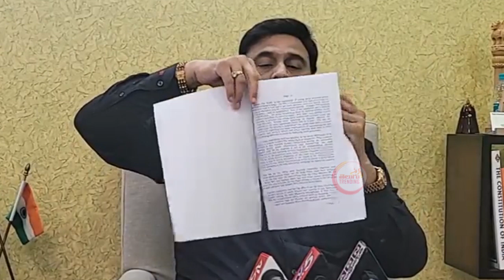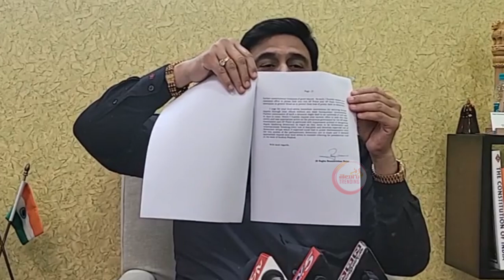మోడీ కి లేఖ : MP Raghu Rama Krishnam Raju Reacts on Chandrababu Attack | Nara Lokesh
మోడీ కి లేఖ : MP Raghu Rama Krishnam Raju Reacts on Chandrababu Attack | Nara Lokesh  @TeluguTrending ​